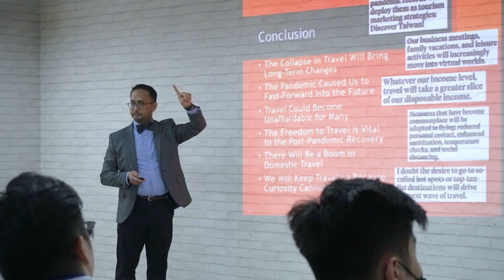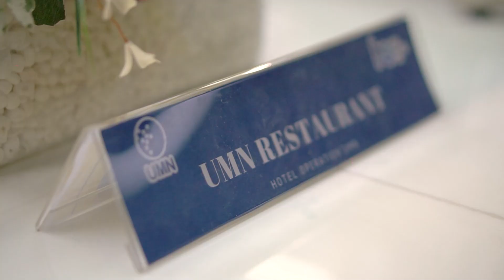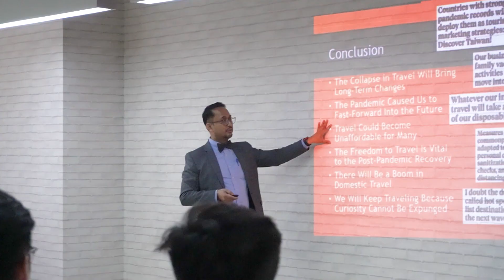MENGENAL PROGRAM STUDI PERHOTELAN UMN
Informasi dan Pendaftaran Beasiswa UMN

Untuk pertanyaan dan konsultasi lebih lanjut dapat menghubungi tim Education Consultant UMN:
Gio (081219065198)